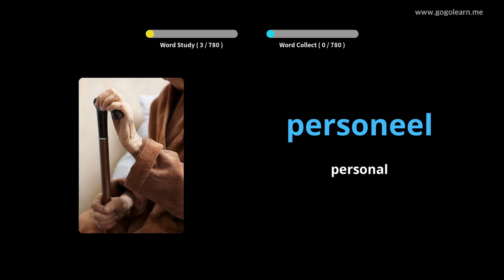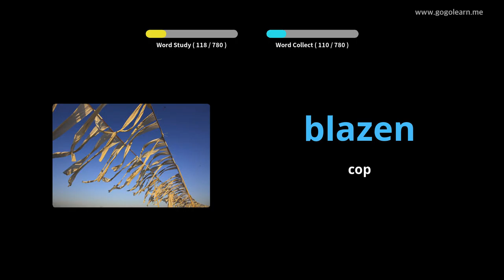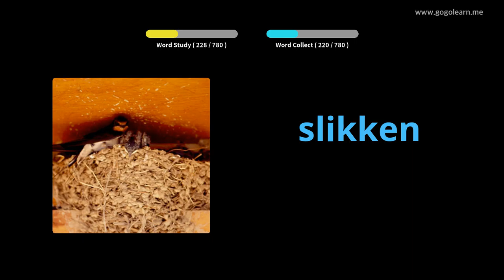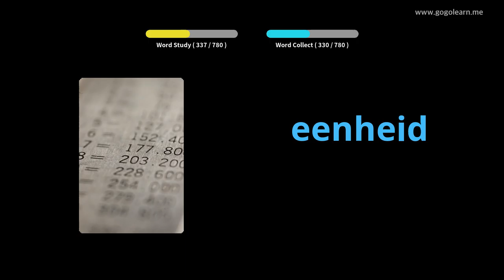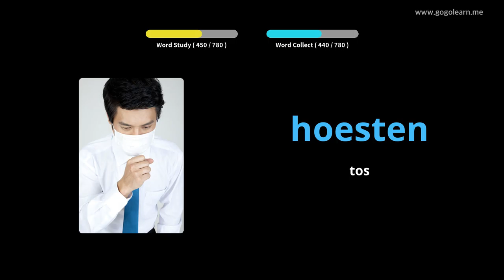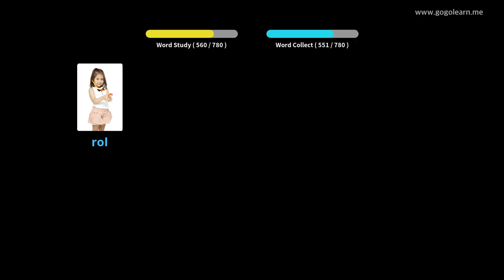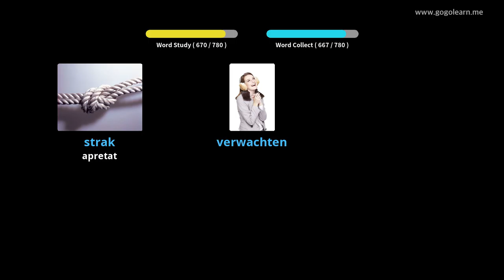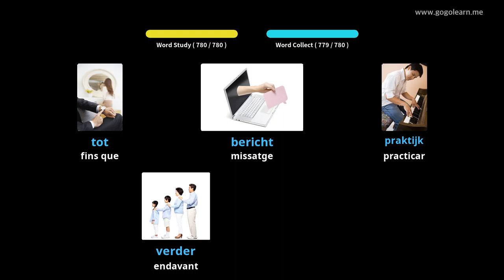Escola de vocabulari holandès | Golearn